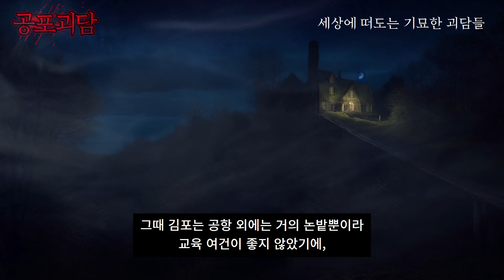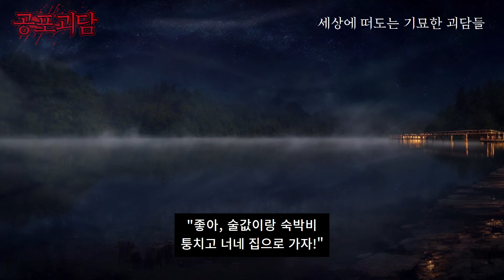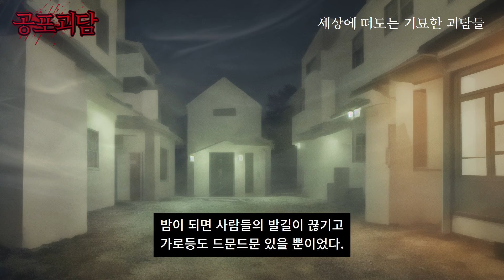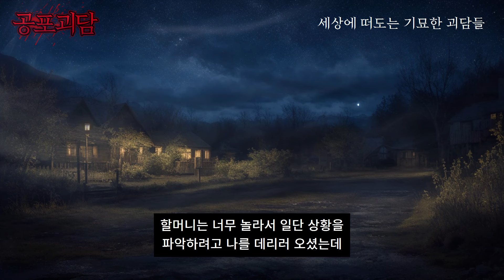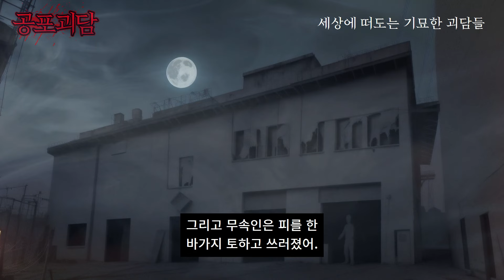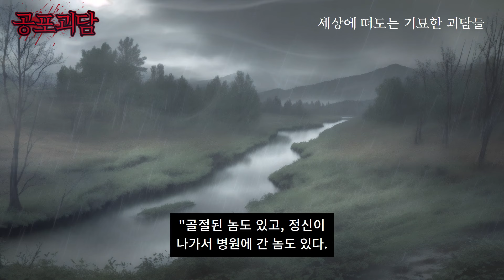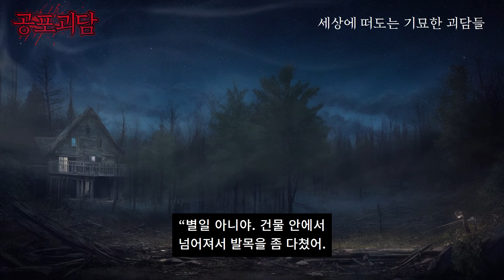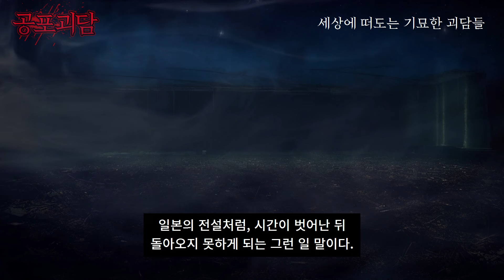미아리에서 무당의 경고와 실제로 겪었던 실화괴담